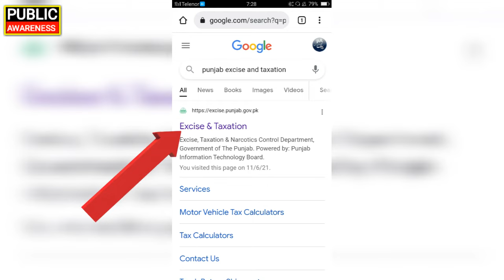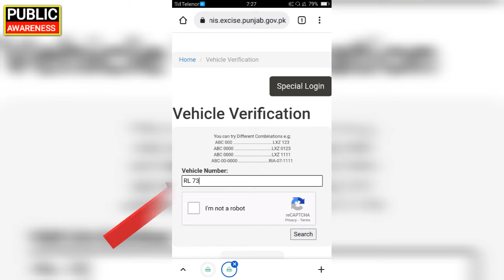How to check car registration online in pakistan | Vehicle Verification Online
How to check car and bike registration
check online registration
Pakistan